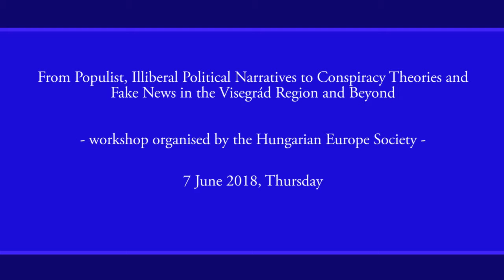"From Populist Communication..." John Lloyd_ Quality Journalism under Changing Political...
From Populist, Illiberal Political Narratives to Conspiracy Theories and Fake News in the Visegrád Region and Beyond
-workshop organised by the Hungarian Europe Society
7 June 2018, Thursday
Third  Session:
Quality  Journalism  under  Changing  Political,
Technological and Business Circumstances
John  Lloyd:
(Founding Member and Senior  Research  Fellow atthe  Reuters Institute,  Contributing Editor  to  the  Financial  Times,  London):  The  End  of Journalism?